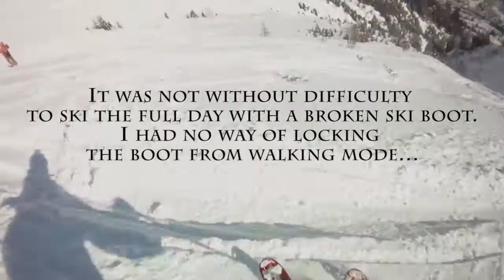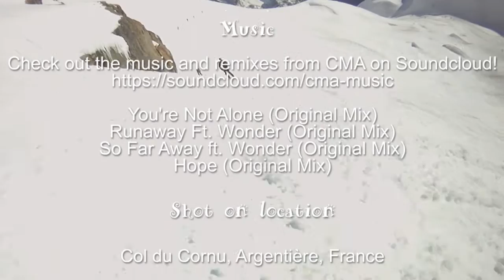Off-Piste and Ski-touring, Col du Cornu, Argentière, Chamonix, France, 2016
Our UCPA rando trip started off with a bang and Col du Cornu, which was a great day out on the snow!
Unfortunately was my ski boot broken and I had to ski in "walking mode", quite a challenge!
The group consisted of Mats, Jonas, Anton, Julien, Michael, Philip and Frederique.
We had the pleasure of being guided by the UCPA mountain guide Pascal, who did an excellent job the whole week!

You're Not Alone (Original Mix)
Runaway Ft. Wonder (Original Mix)
So Far Away ft. Wonder (Original Mix)
Hope (Original Mix)

Shot with my Contour HD in 60 fps and should consequently be enjoyed in HD! :)

Thanks for the good times!

/Mats